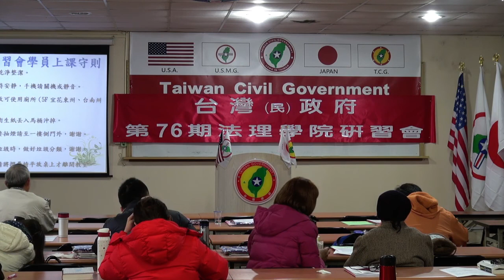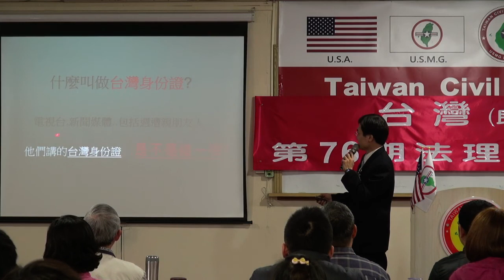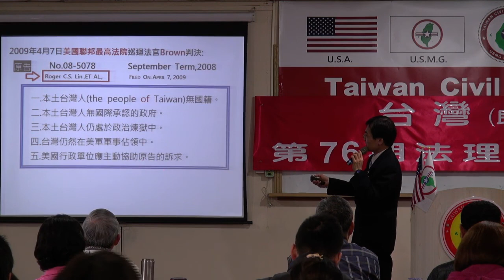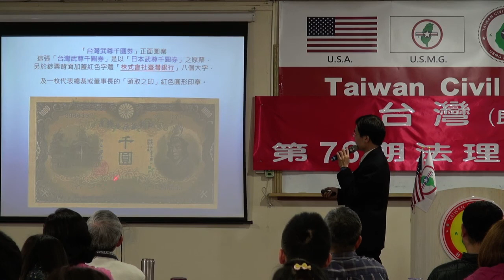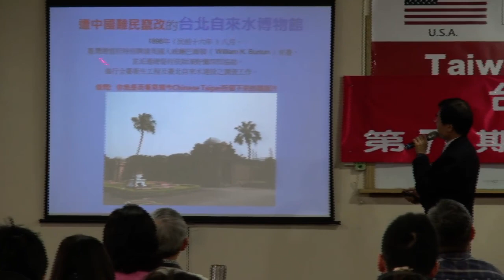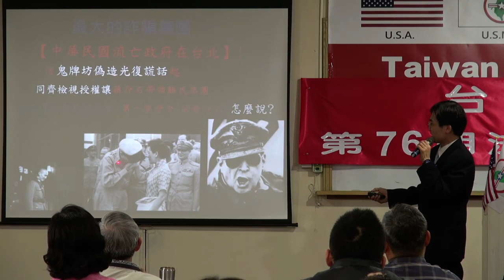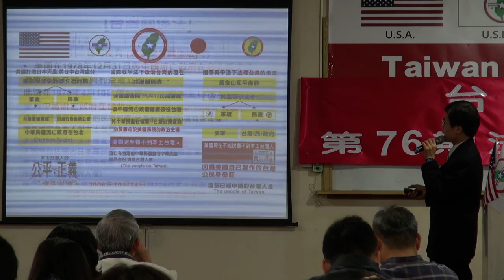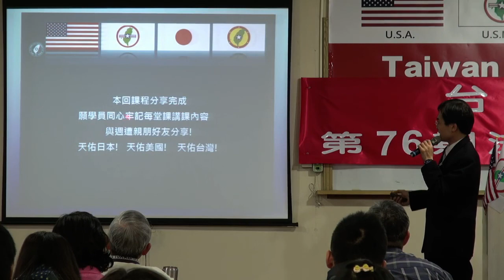140112-10-台灣法理、法理台灣-溫晟志-台灣民政府第76期法理學院研習會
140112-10-台灣法理、法理台灣-溫晟志-台灣民政府第76期法理學院研習會